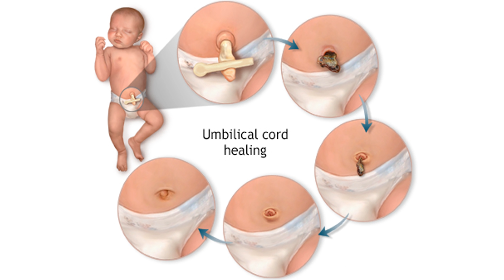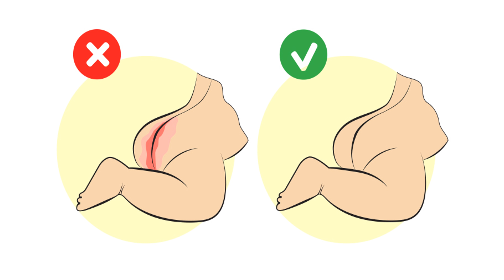Newborn baby care tips in Hindi || नवजात शिशु की देखभाल || Infant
How to Increase Baby Weight in Hindi //दुबले और कमजोर बच्चे को मोटा और healthy करने के टिप्स //

0-3 Months Old Baby Development Milestone! 3 महीने का बेबी क्या क्या कर सकता हैं? Top Health Tips

एक हेल्दी बच्चे का सही वजन!2 years baby weight.2 साल तक के बच्चे का वजन कितना होना चाहिए?बेबी वेट।

ज्यादा काले बच्चे को दूध जैसे गोरे बनाने का तरीका देखें। बच्चे को गोरा बनाने का टिप्स।make baby fair

7 दिन में 7 इंच लंबाई बढ़ाए।बच्चों के लंबाई कैसे बढ़ाएं?हाइट बढ़ाने का टिप्स।Top Health Tips

छोटे बच्चों की सर्दी जुकाम और खांसी का घरेलू उपाय | Cough and cold in babies | Infant ki sardi khasi

इन उपायों को कर ले तो बच्चे कभी बुद्धू नहीं बनेगा।  अब देश का हर बच्चा इंटेलिजेंट बनेगा! तेज दिमाग।🤑

बच्चों को बीमारियों से कैसे बचाएं? Immunity Boosting Foods! बच्चों के इम्यूनिटी बढ़ाने का अचूक उपाय।

बच्चों की खाँसी, सोते समय आवाज़ आना, सर्दी, जुकाम सही करें चुटकियों में || cough and cold in Hindi |